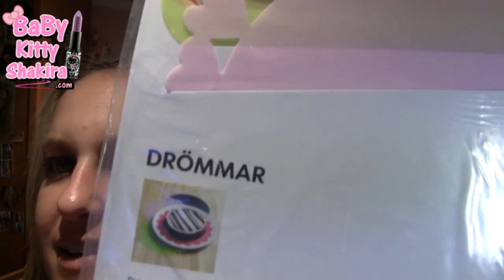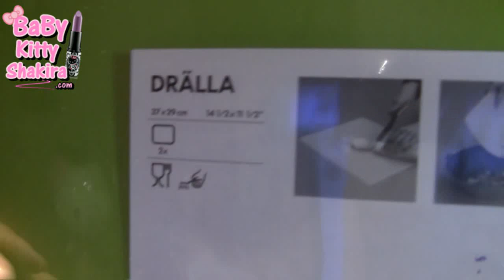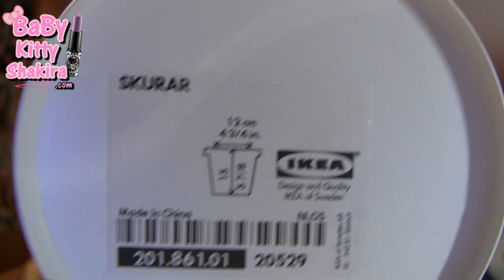HauL IKEA - Sept. 2012